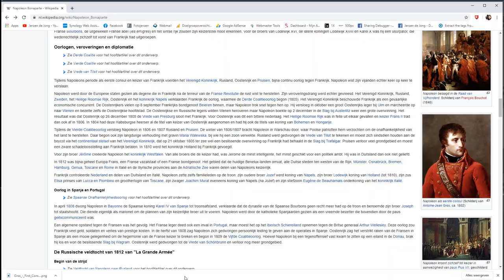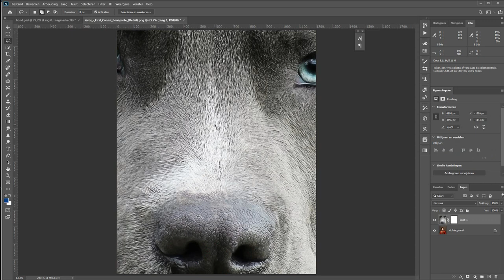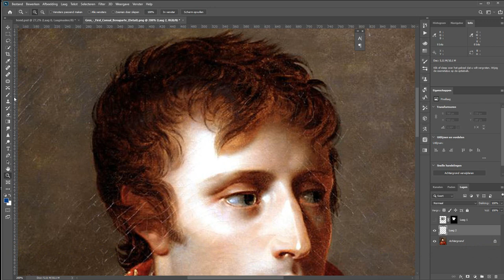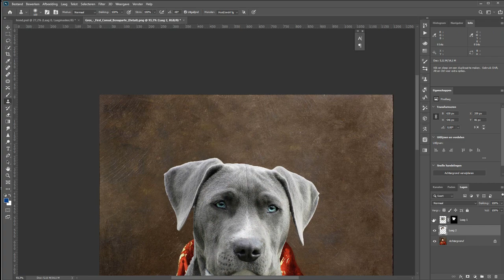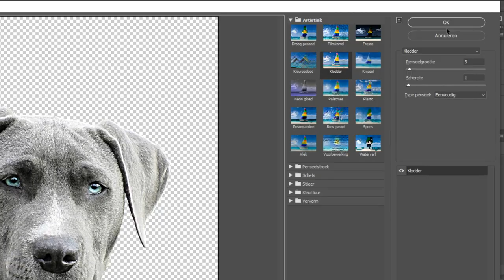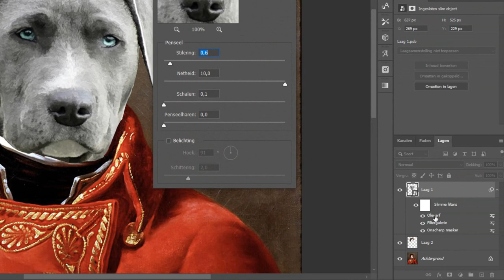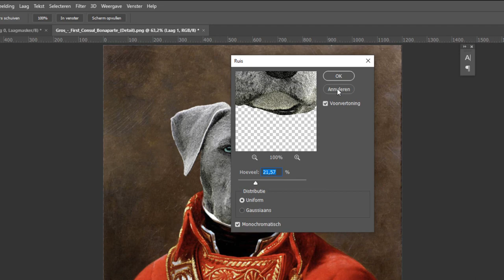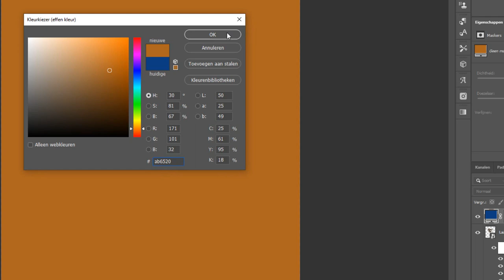Zet je hond op een schilderij (Photoshop)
Normaal gesproken werd een kop van een hond niet op een oud schilderij gezet. Ja, er stonden wel eens honden op een schilderij maar niet pontificaal zoals portretten werden gemaakt.

In deze film gebruik ik Photoshop om de kop van een hond op een klassiek schilderij te zetten. Lastig is het niet. Voornamelijk de selectie maken is het meeste werk denk ik.

Maar ik neem je door alle stappen mee op weg naar het eindresultaat.